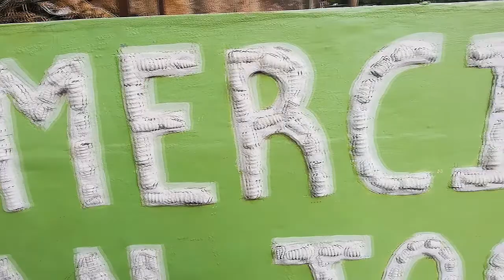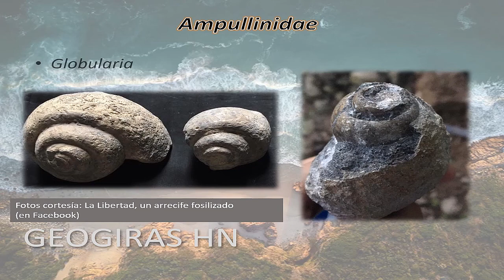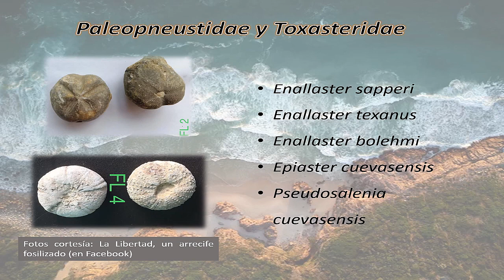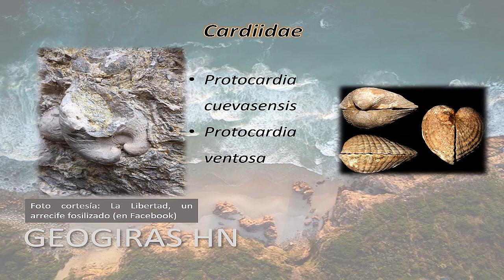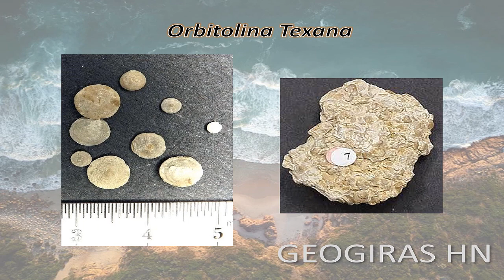Los fósiles de La Libertad, Comayagua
Conozca los principales fósiles del municipio de La Libertad, Comayagua.

Nota: el fósil Trigonia no debería pertenecer al grupo de fósiles de La Libertad porque pertenece a un periodo más antiguo, pero lo dejé porque sus pobladores aseguran que lo encontraron en la zona.

Síganos en instagram: geogirashn